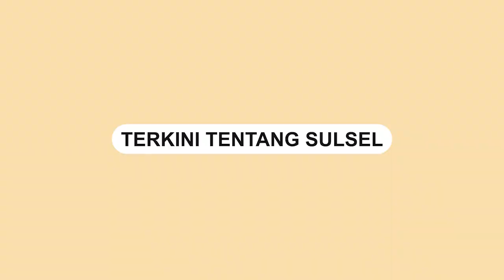Kapal Kargo Tenggelam di Selat Makassar, 11 ABK Dikabarkan Hilang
KM Teman Niaga dikabarkan tenggelam di Selat Makassar, pada Sabtu (27/8/2022).

Kapal itu tengah membawa 15 orang yang terdiri dari nahkoda dan ABK.

Berdasarkan informasi, 4 ABK selamat dan telah dievakuasi ke Batulicin, Kalimantan Selatan.

11 orang lainnya masih dalam pencarian petugas.

KM Teman Niaga melakukan pelayaran dari Parepare ke Batulicin sejak Kamis (25/8).

Video terkini dan terbaru..